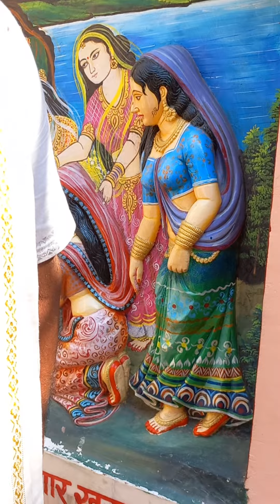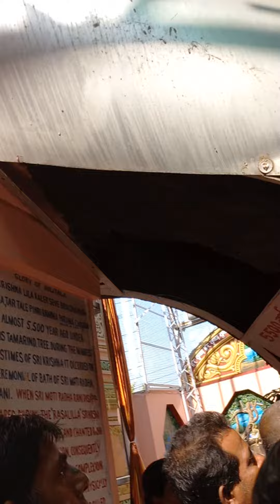Vrindavan e tetul na paper kahini